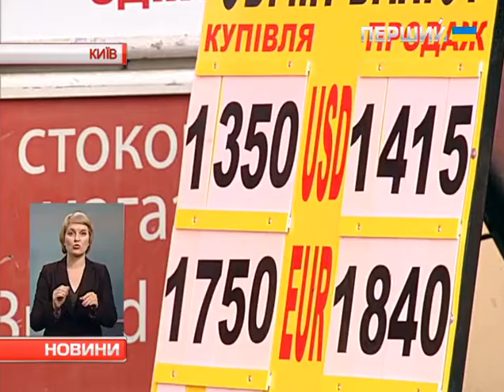Долар в Україні дорожчає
На готівковому ринку в касах банків та обмінниках найвищий курс був  - 14,20. Але купити валюту було неможливо. На сьогоднішньому аукціоні Національний Банк продавав долари в середньому по 13 гривень 96 копійок. За новими правилами ­ завтра банки зможуть додати до цієї суми ще 5%  і продавати валюту вже за новою ціною – 14,66.